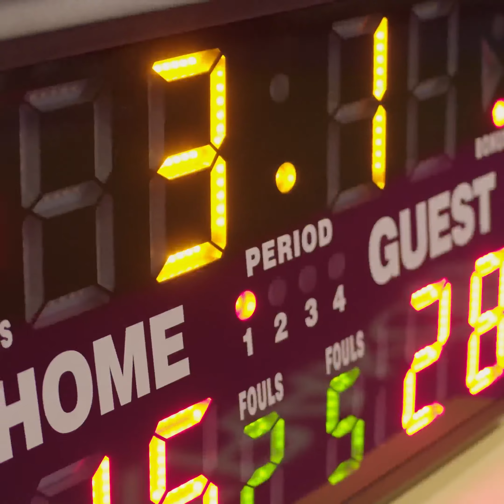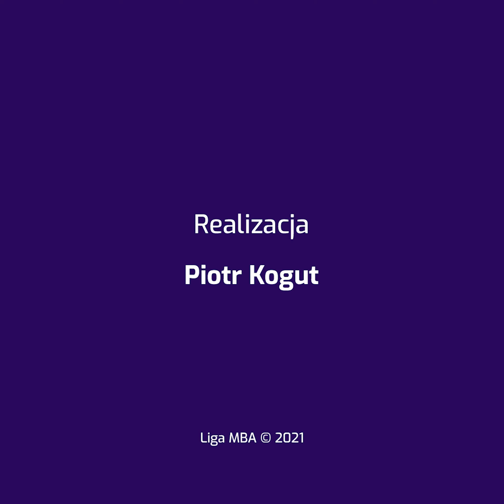Wywiad z Hubertem Krupą z Golden Treasures (15.05.2021)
Wywiad z zawodnikiem Golden Treasures po meczu 4 kolejki Ligi MBA.